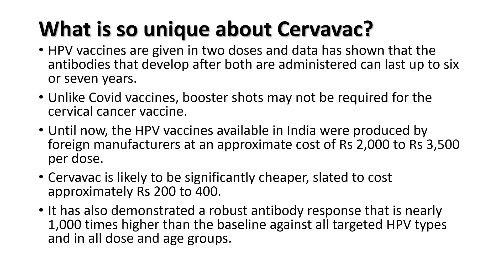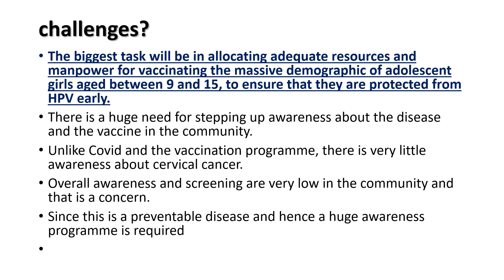Cervavac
IAS#UPSC#CSE#PCS#PSC#YOJANA#PIB#SANSAD TV#THE HINDU#THE INDIAN EXPRESS#CERVICAL CANCER#WOMAN EMPOWERMENT#AB_CSE